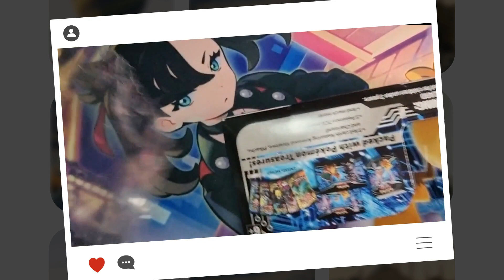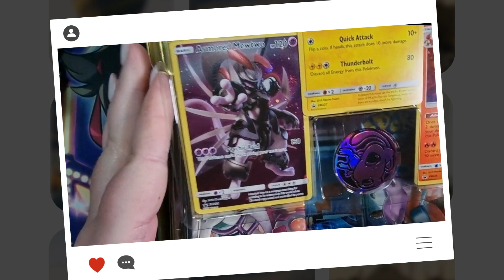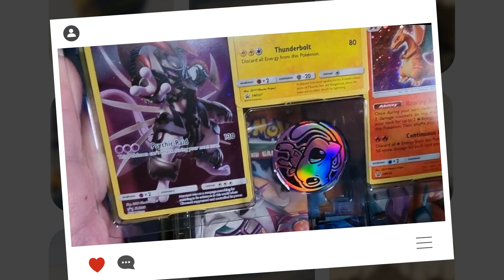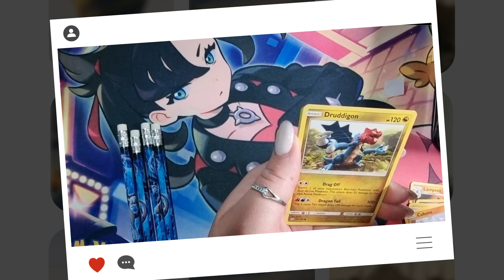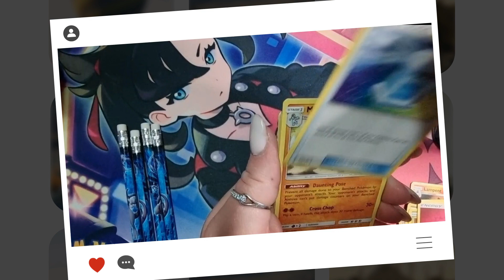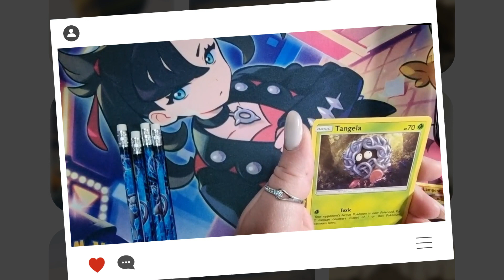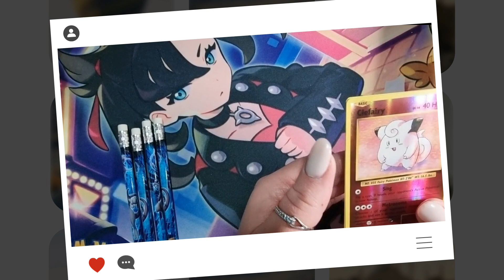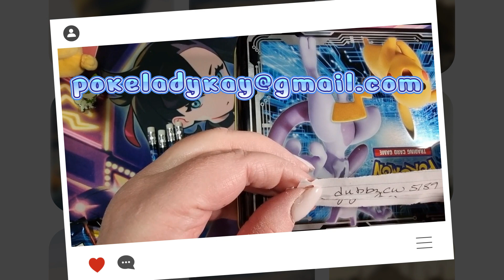Contest Winners - Take #74, Armor Mewtwo!!!!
The video you have been waiting for!! Our winners are in the video so watch til the end!

Thanks for making the last year so memorable!

eBay Store:

Follow me on Collectr @PokeLadyKay

Sites to verify prices for sealed, singles and graded cards.